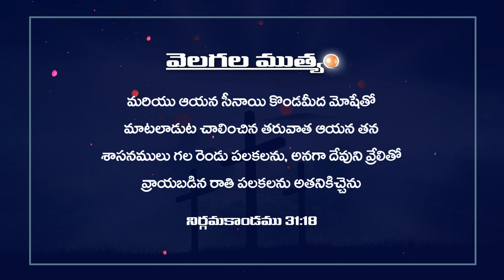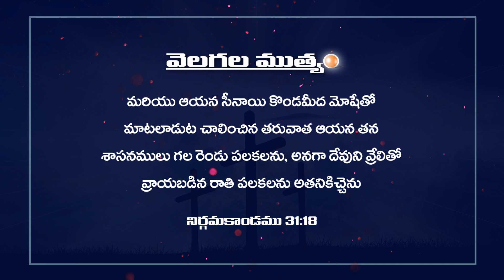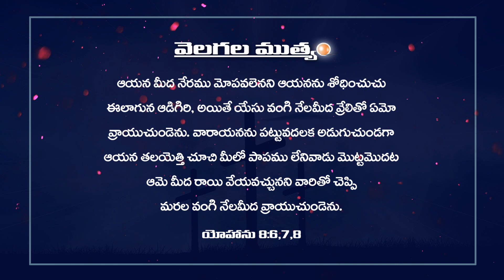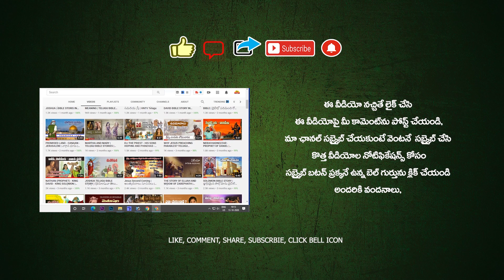TODAY'S PROMISE 28.05.2023 😇🙏🔥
TODAY'S PROMISE 😇🙏🔥